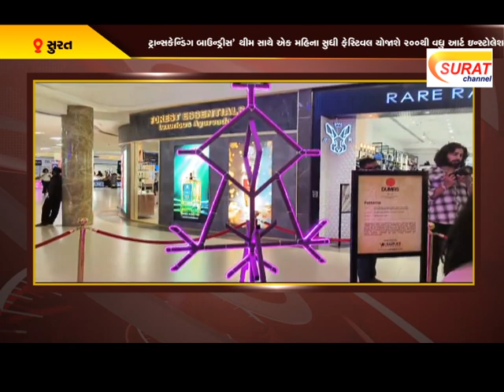ડુમસ આર્ટ પ્રોજેક્ટની ૧૦મી આવૃતિનો મનપા કમિશનર શાલિની અગ્રવાલના હસ્તે પ્રારંભ